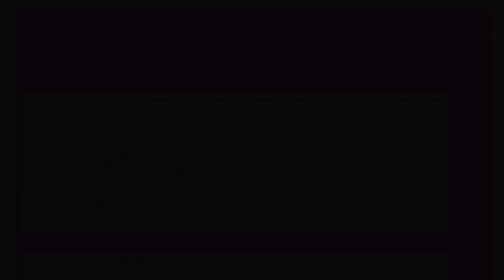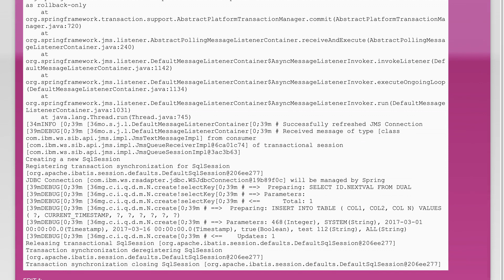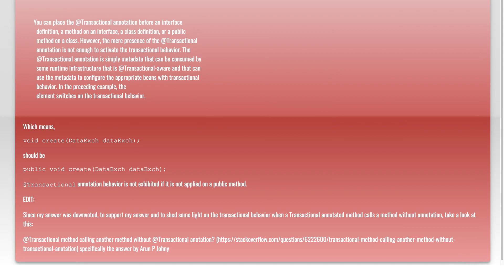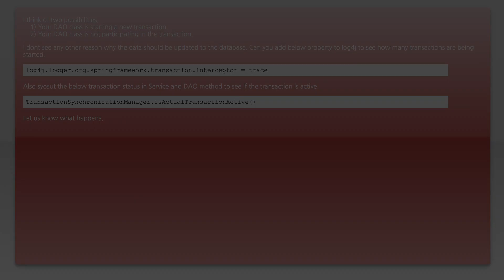Spring Service @Transactional doesn't rollback transaction Mybatis SqlSession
spring: Spring Service @Transactional doesn&#39;t rollback transaction Mybatis SqlSession

Related to: spring, transactions, mybatis, spring-jms